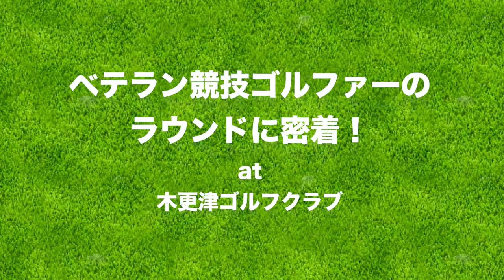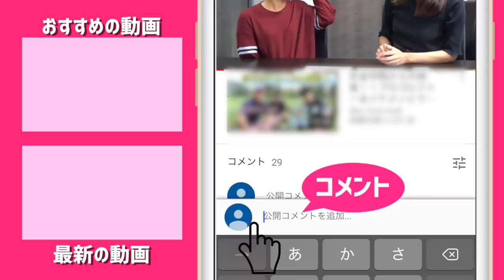トップアマ5人のゴルフに密着しました！